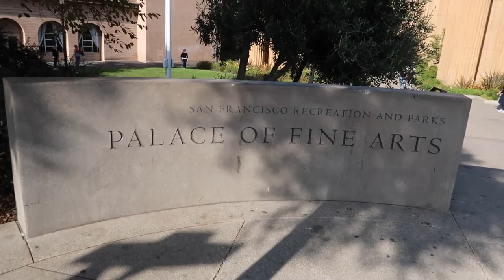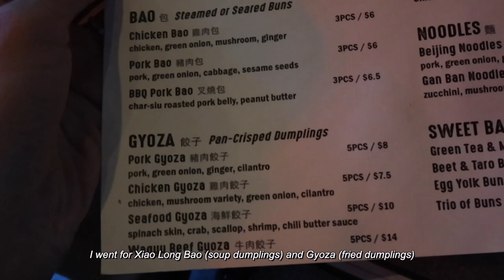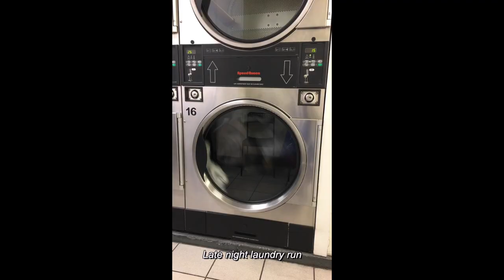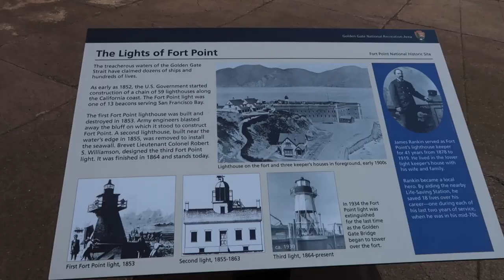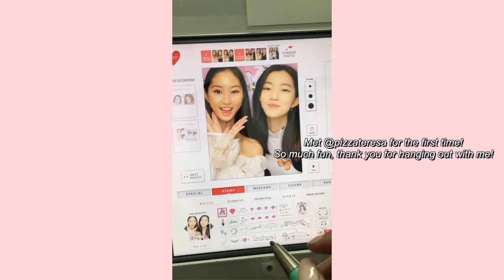San Francisco Travel Vlog | traveling alone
I'm very excited to show you this vlog bc SF was my most fave city to explore! And on top of that I went to explore by myself and I had the time of my life.

Thuvan

+ I filmed this video on my Canon g7x mark ll

+ Amazon list for US subbies
+ Amazon list for UK/EU subbies